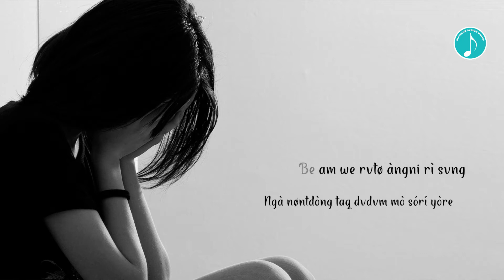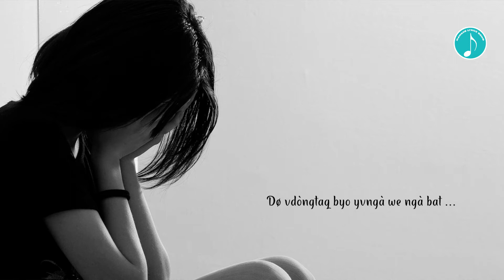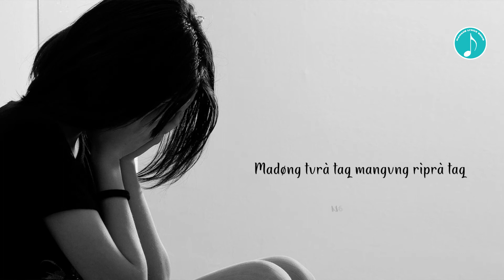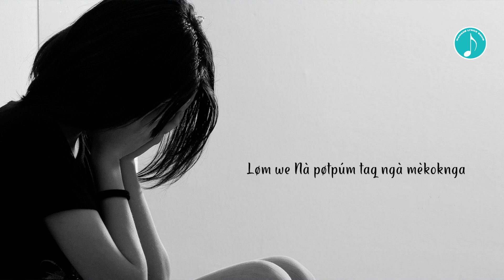L Seng Zi I Nà Shvnvng - Rawang Lyrics Song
Nà Shvnvng
Yo -L Seng Zi
Rumvn -Gaham

Verse...
Be am we rvtø àngni rì svng
Ngà nøntdòng taq dvdvm mò sórí yòre
Kàngpè nvng vsvr wawa dam nø
Dø vdòngtaq byo yvngà we ngà bvt ...

Pre..
Madøng tvrà taq mangvng rìprà taq
Ne màn nø vlen yvngà ...

Cho@
Kàngpè á Nà shvnvng ngà vl mvyøng
Ngà svng nà to dvkngà
Kàngpè á Nà shóngnønt ni ngà mèkok nga
Shóngnønt àngkàngpè á ...

Løm we Nà pøtpúm taq ngà mèkoknga
Chutchvng àngkàngpè á
thankyou 😘😊😊